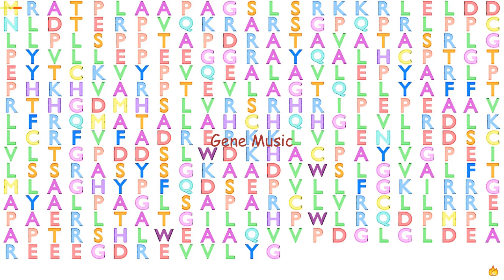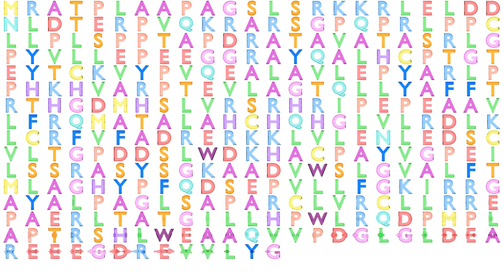Gene Music using Protein Sequence of TRIB3 "TRIBBLES PSEUDOKINASE 3"